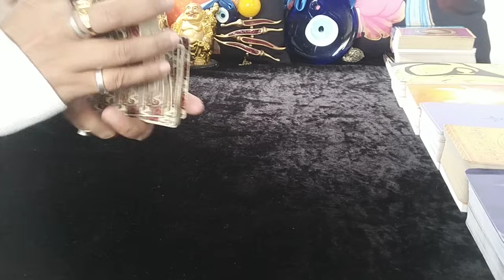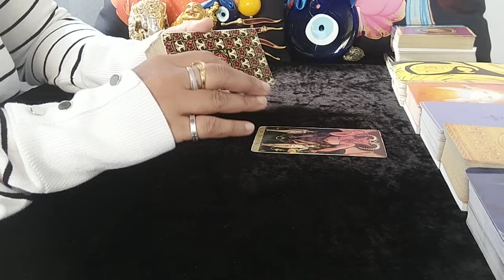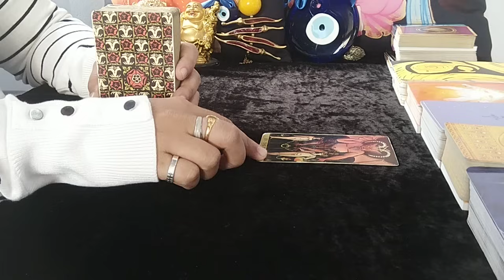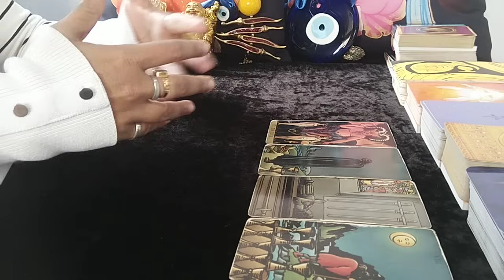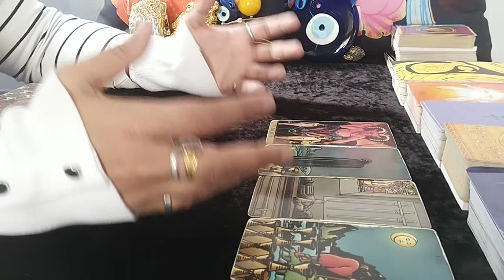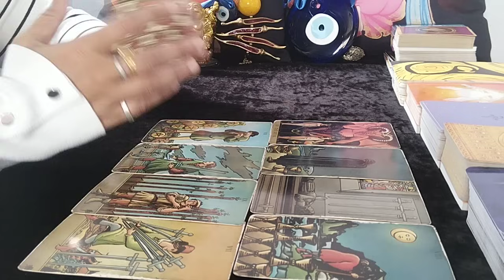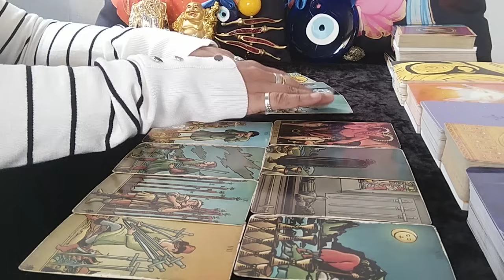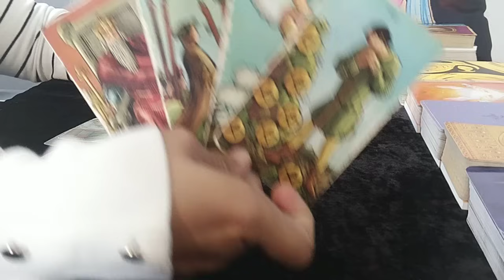❤AQUARIUS♒"Omg,BIG and SHOCKING CHANGES you will be SURPRISED to KNOW, get ready!" OCTOBER 2023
aquarius
aquarius tarot
aquarius tarot reading
aquarius october 2023 tarot
aquarius october 2023 tarot reading
aquarius october 2023 reading
aquarius october 2023 weekly
aquarius tarot reading october 2023
aquarius today

EXTENDED TITLE:"Omg,THEY will UNDERSTAND you LIKE NO ONE, GET READY!"

1. This will be a 20-25 Minute pre-recorded video reading.
2. I will use Tarot Cards + Oracle Cards for the same.
3. You can ask 3 well framed questions in this which cannot have sub parts to it (max 2/4 lines explaining each question and no long paragraphs & stories).
4. Please allow 8-10 business working days for your reading to be sent to you. Usually will be delivered in stated time, however sometimes, it might take longer. Thank you (Saturday and Sunday are not business working days)